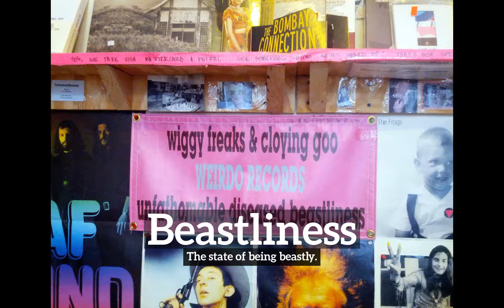What is Beastliness? | How to Say Beastliness in English? | How Does Beastliness Look?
Learn how to pronounce beastliness with Imago Spectrum.

What is beastliness?
How does beastliness look?
How to say beastliness in English?
What does beastliness represent?
What is the defintion of beastliness?

Imago Spectrum allows you to easily memorize common English words and phrases by joining visual and auditory learning environments into a short video. Focus on the images and repeat beastliness several times for best retention results.

In this video we are speaking the word, beastliness. Do take note of how beastliness is spelled.
The definition of beastliness is listed below the word in the video.
Beastliness:  The state of being beastly.